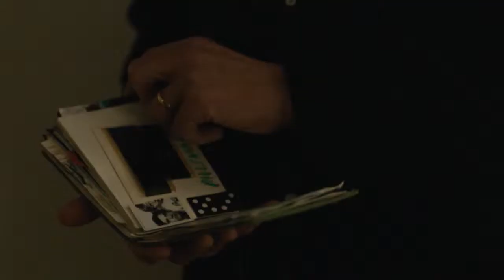Зри­те­ли ННТВ уви­дят Рэй­чел Вайс в филь­ме «Бе­гу­щая от ре­аль­но­сти»